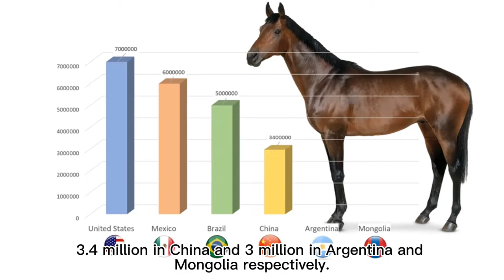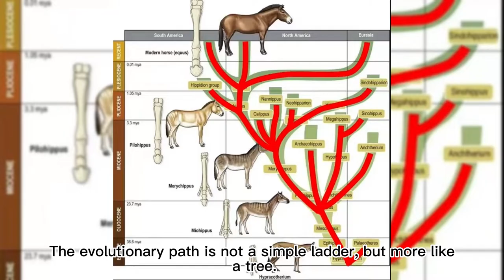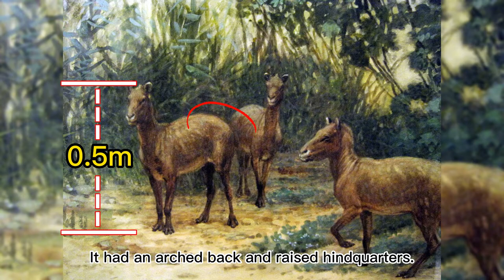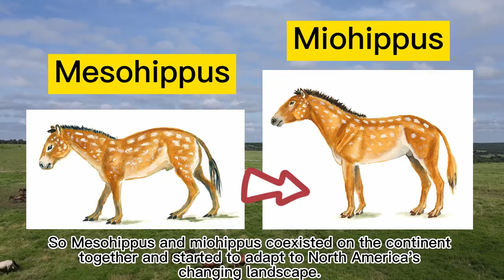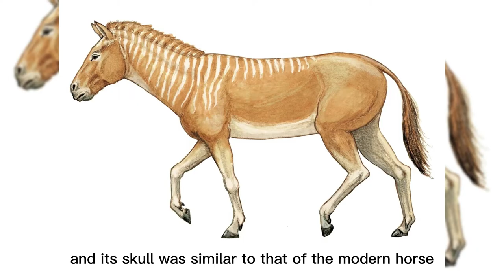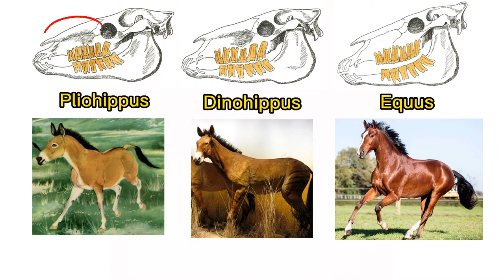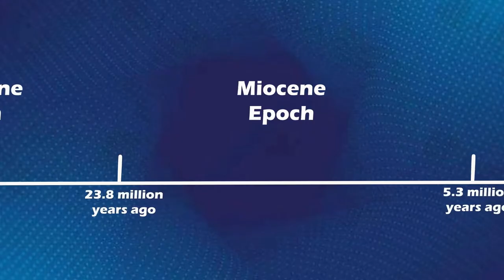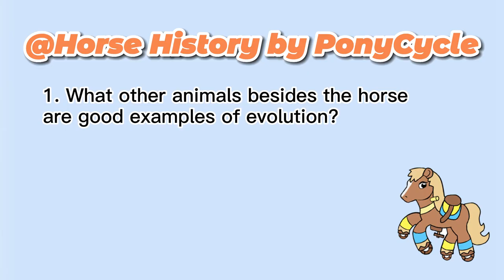Evolution of The Horse-Where Did Horses Come From? What Did The Earliest Horses Look Like?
The horse is one of the most important animals to human society, the evolution from the ancestor horse to the modern horse lasted 50 million years, and its evolutionary lineage is among the best-documented in all paleontology.